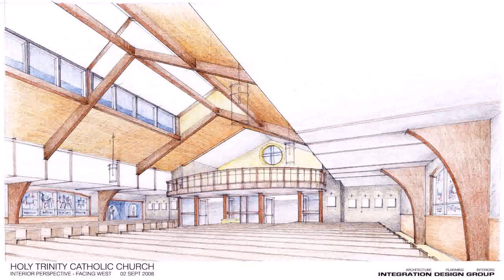The Balcony Design